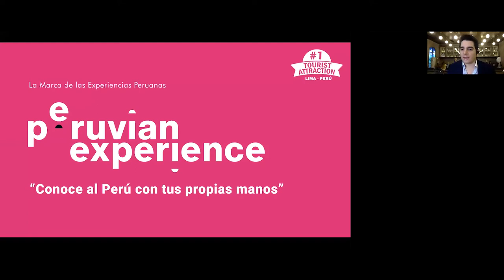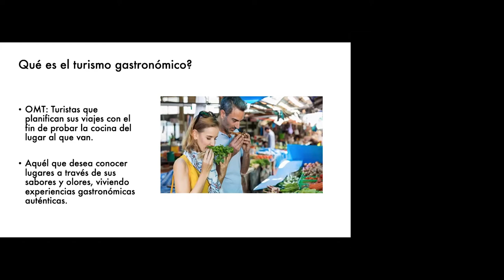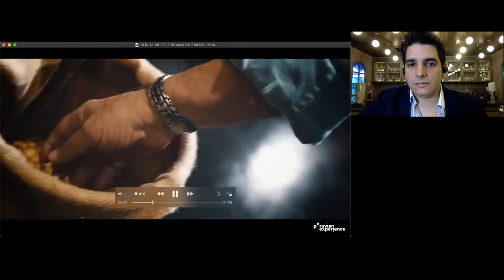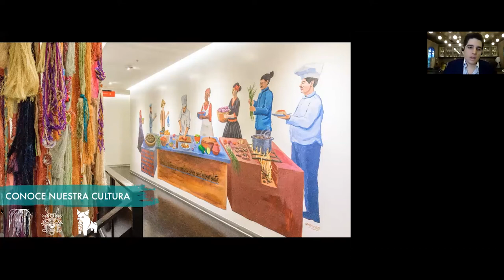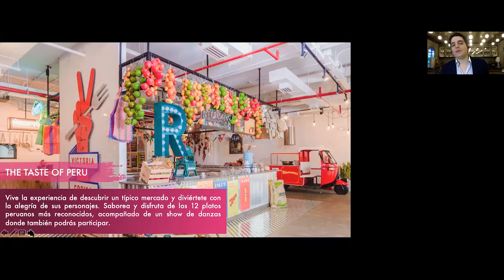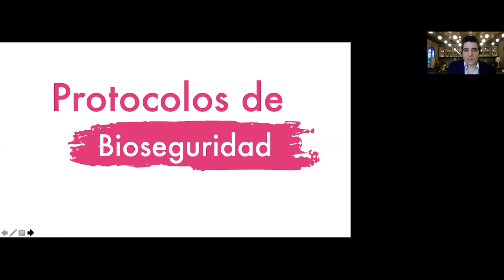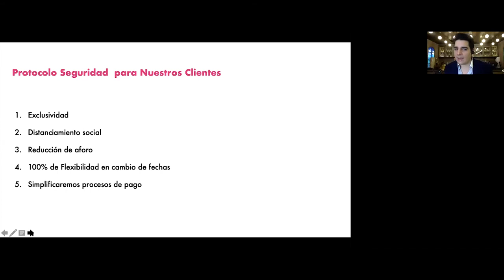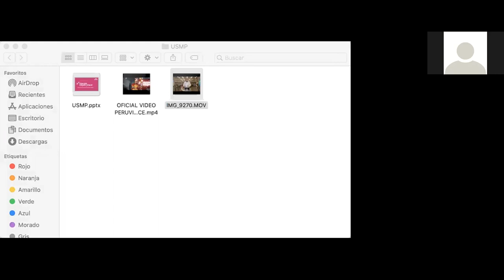Conoce el Perú de una manera diferente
Webinar Turismo 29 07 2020